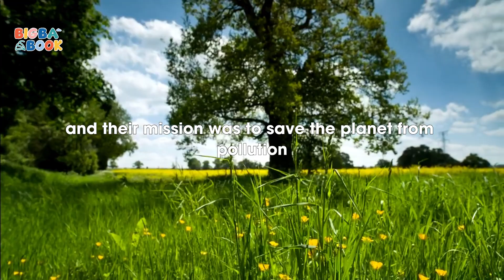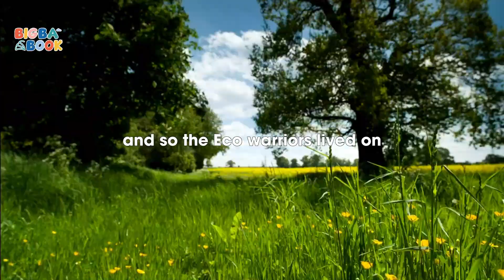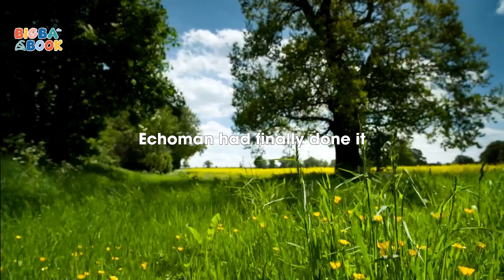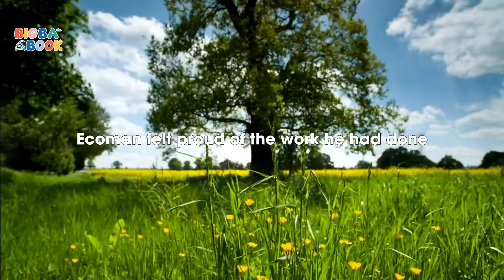The Green Guardian Saving the Planet with Superpo | BigBaBook Sleep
Follow us for more videos